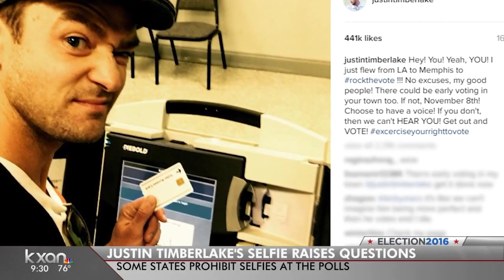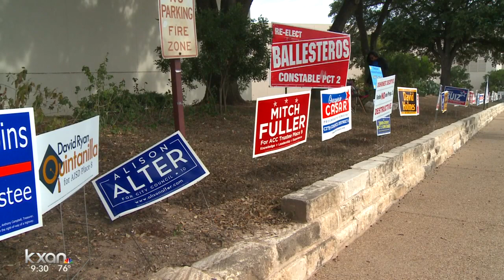Ballot selfies are not allowed in Texas voting booths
If you are so proud you made it to the polls you feel the urge to snap a picture of yourself in the booth, think again, if you’re in Texas.